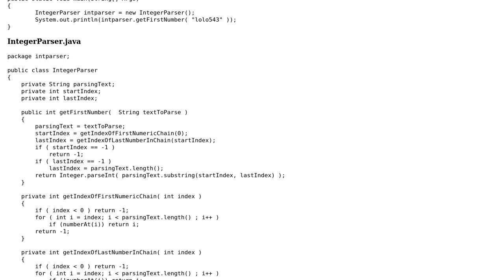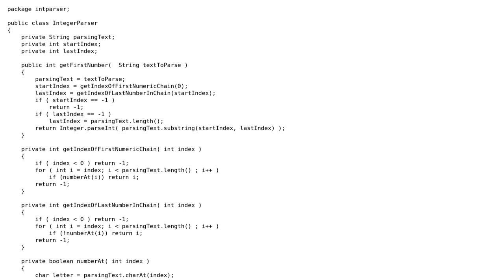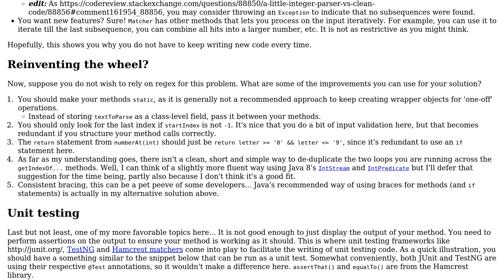Code Review: A little integer parser vs clean code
With thanks & praise to God, and with thanks to the many people who have made this project possible! You are responsible for your own actions.